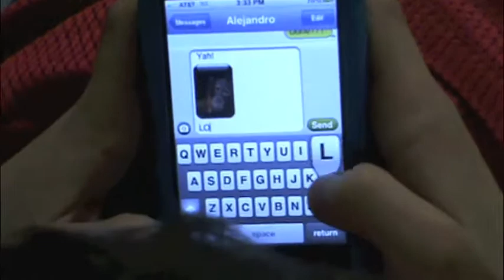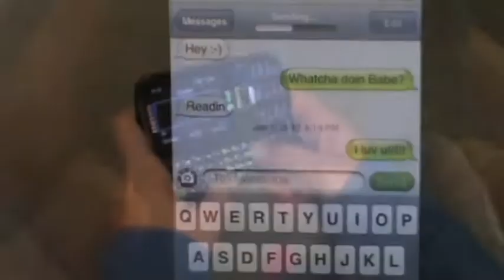Story of a Bear